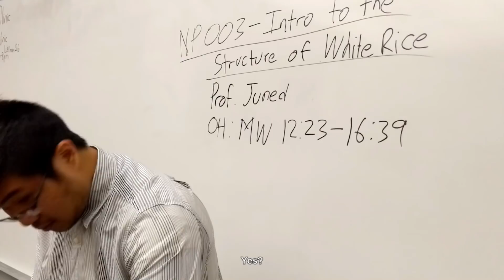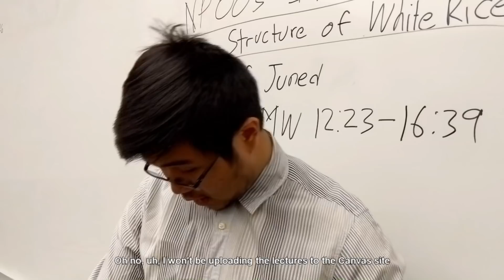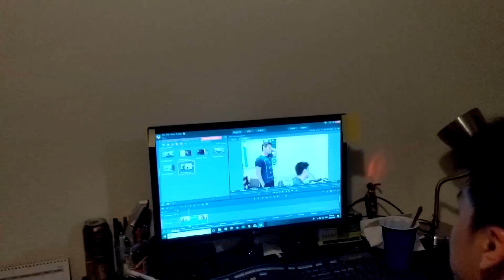Typical First Week of College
First Week of school sucks right? These are some of our ideas what happens during the first week. Enjoy!